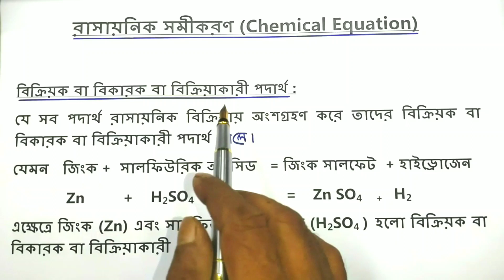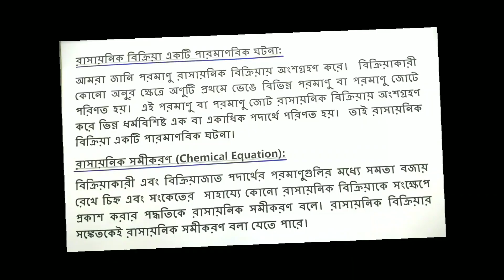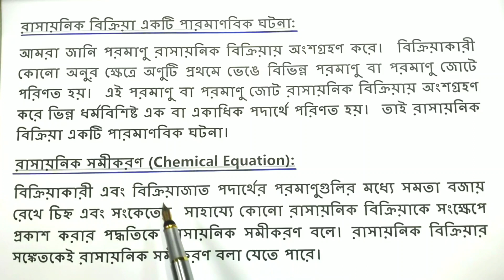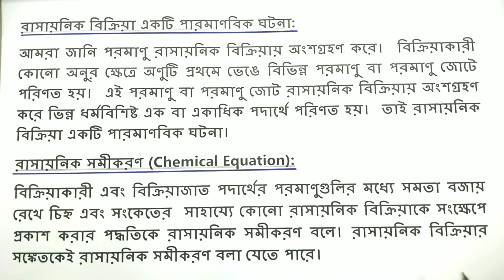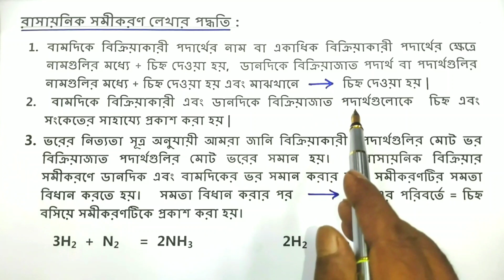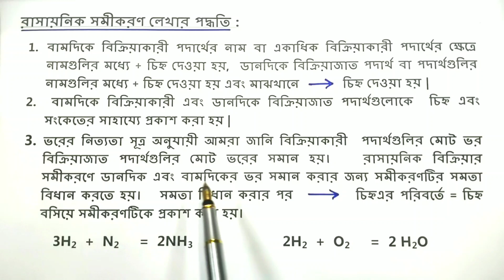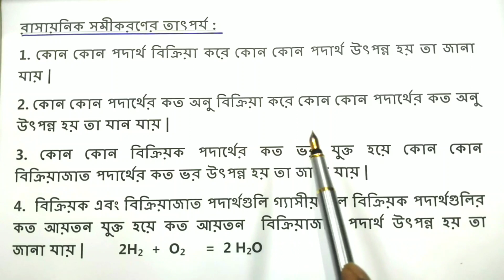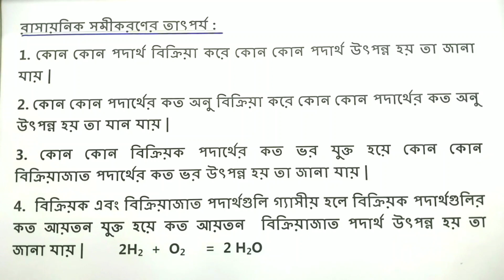রাসায়নিক সমীকরণ chemical equation